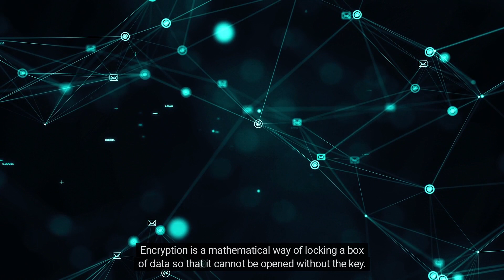End to end encryption: In 3 minutes, explained like I'm 5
What is end-to-end encryption? And why it is the most effective tool we have as individuals to take back control of our privacy.

At ente, we're building an end-to-end encrypted photo storage app. Take control of your privacy, and in style, with many features to go along. e.g. you can share original quality photos with your friends - most other apps apply compression to reduce quality of your photos. Or you can create collaborative albums where many people can add photos, even without needing the ente app. All this, and much more, all end-to-end encrypted.

A more detailed post accompanying this video is